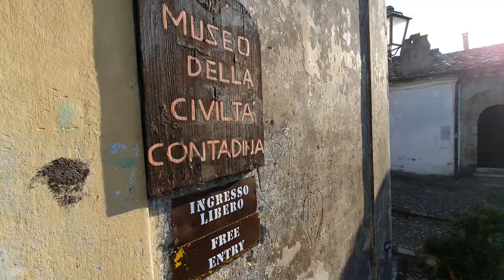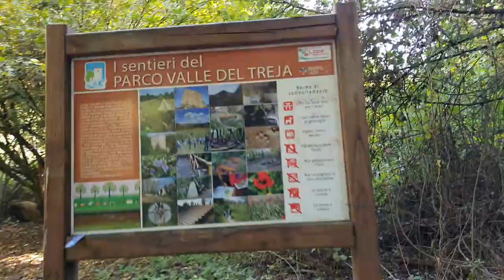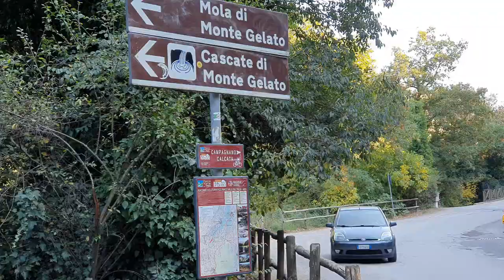CALCATA | ITALY'S COOLEST VILLAGE | A ONCE DYING TOWN | Walking Tour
Calcata’s story is indeed the stuff of fairytales. Its history dates back almost 3,000 years and the presence of humans in the area can be traced to prehistoric times. However in the 1930's Calcata’s story very nearly came to a shuddering halt. The Fascist-era government condemned the craggy village due to fears that its foundations were subsiding, and by the 1960's the inhabitants had either relocated to the newly-built Calcata Nuova nearby or moved south to Rome.
In the 1970s the old village received a new lease of life when Italian and international artists and hippies began squatting in Calcata’s abandoned houses and caves. They later bought and restored their homes, opened art galleries and cafés, and rescued an ancient village from being consigned to the cobwebs of history. The romantic tale was complete when the new residents succeeded in convincing the Italian authorities to reverse their decision condemning the village.

TIMESTAMPS:

00:00 -  Overview of short history
00:34 - Walking starts
01:34 - Entry to the Walled hill town of Calcata
04:00 - Belvedere / Panoramic view
13:14 - Museum entry
16:38 - The Village square
18:00 - Cascate di Monte Gelato / Waterfalls of the Ice-Cream mountain
21:13 - Outro

Hope you liked this video as much as I enjoyed editing it ...

If you love to read, check out my blog I have content from my travels around Italy and mostly in the Eternal City, Rome.

I try my very best to do thorough research on the places that I visit as I love love love not just visiting places but also learning their stories. 😉

My space is all about positive vibes, looking cute, travelling the world, and having fun while at it.

TubeBuddy:
My favourite tagging, channel growth, and management tool for YouTubers.

Location: Calcata Vecchia, Lazio region, Italy.